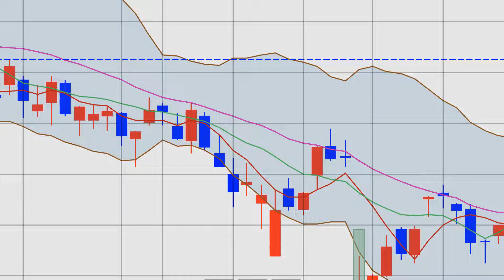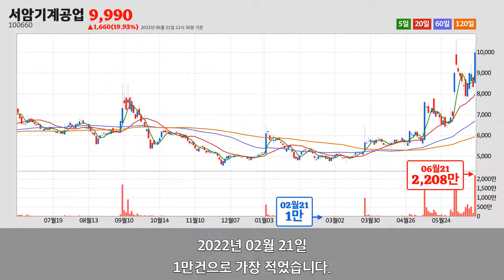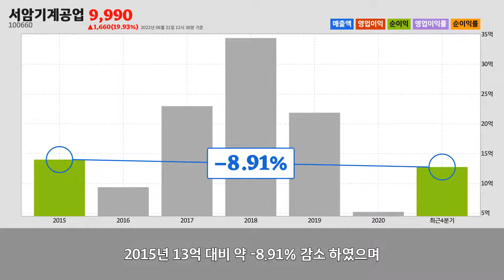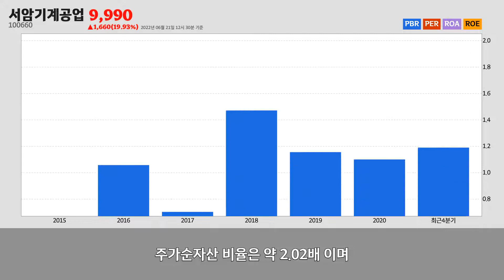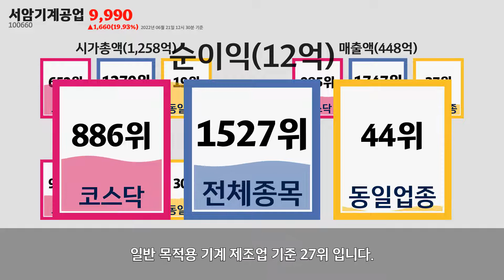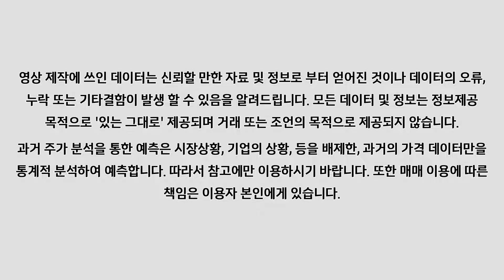서암기계공업주가분석(100660) 2022년 06월 21일기준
서암기계공업은 광주광역시 광산구에 위치한
일반 목적용 기계 제조업업체 입니다.
서암기계공업은 2022년 06월 21일 오후 12시 30분 현재